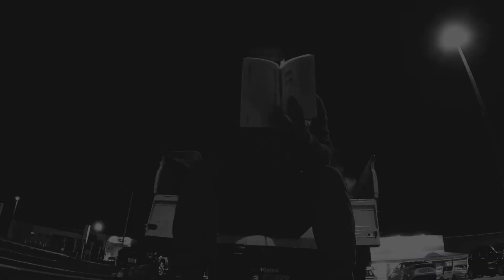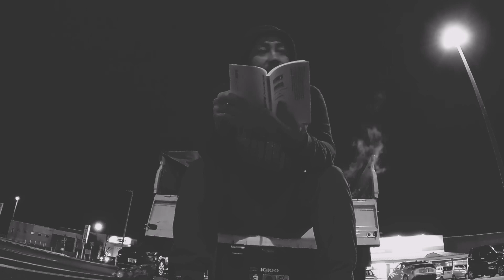【造林】地ごしらえの草刈り、そして街のサバイバル、メスティンでお弁当。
造林作業にも色々な作業がありそのひとつ、地ごしらえ、現場によっては先に切り残された雑木や草を先に草刈機で刈ってから地ごしらえをします、というわけで今回は地ごしらえにおける草刈りの作業。